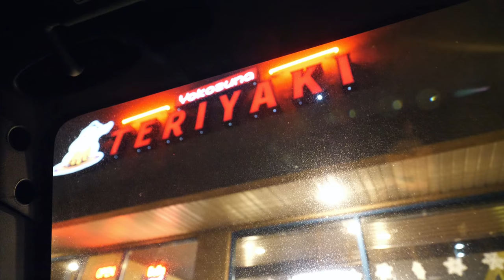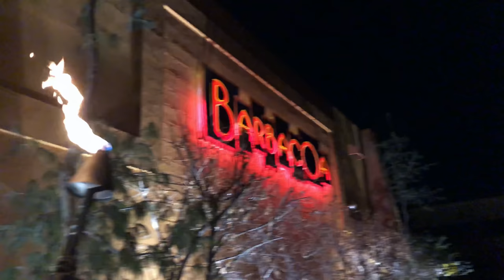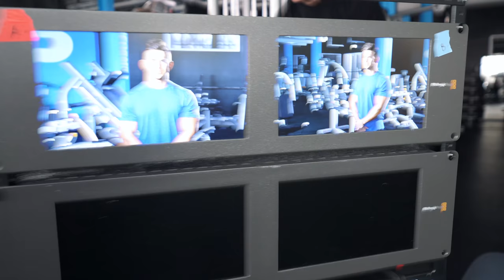THE MAKING OF MY 30 DAY PROGRAMS ON BODYBUILDING.COM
MuscleTech Products!

ZIVI Apparel Athlete. Code ABEL